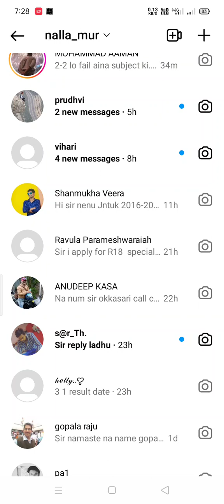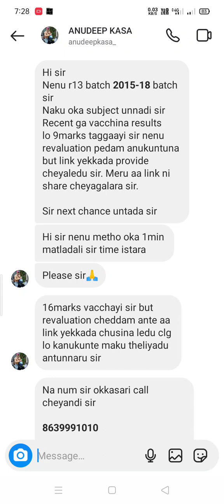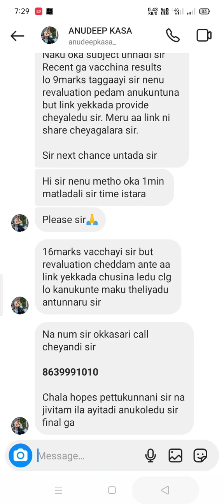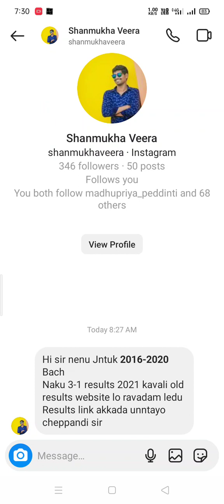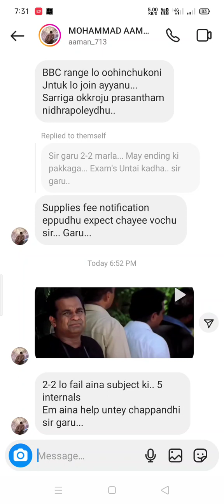jntuk and jntuh and jntua students doubts clarified today||14-3-2023#jntuh